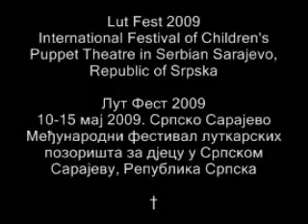Srpsko Sarajevo: Medjunarodni festival lutkarskih pozorista za djecu Lut Fest 2009 3 od 3 †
Srpsko Sarajevo - Medjunarodni festival lutkarskih pozorista za djecu Lut Fest 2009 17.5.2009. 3 od 3 †

Srpsko Sarajevo - Medjunarodni festival lutkarskih pozorista za djecu Lut Fest 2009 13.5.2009. †

Lut Fest 2009
International Festival of Children's Puppet Theatre in Serbian Sarajevo, Republic of Srpska

Лут Фест 2009
10-15 мај 2009. Српско Сарајево
Међународни фестивал луткарских позоришта за дјецу у Српском Сарајеву, Република Српска